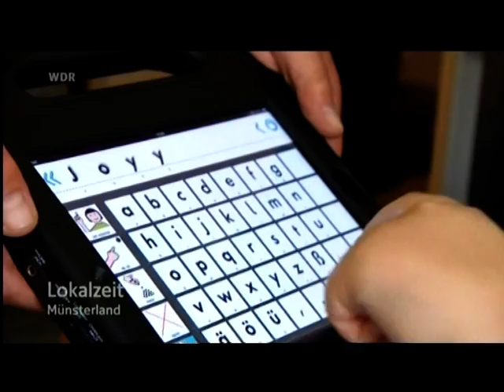Joy kämpft sich tapfer ins Leben zurück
Die kleine Joy Meyer leidet unter dem seltenen OTC-Mangel. Um in der heimischen Wohnung zurecht zu kommen, sind kostspielige Umbaumaßnahmen notwendig, für die der Malteser Hilfsdienst Spenden sammelt.